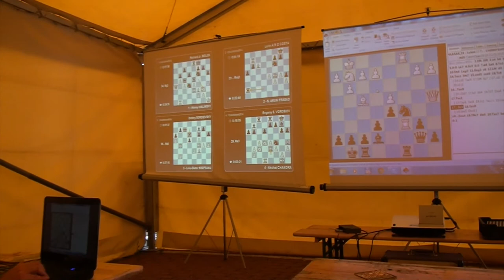A 3. 23. FM Lukáš VLASÁK - GM Konstantin CHERNYSHOV 0 - 1